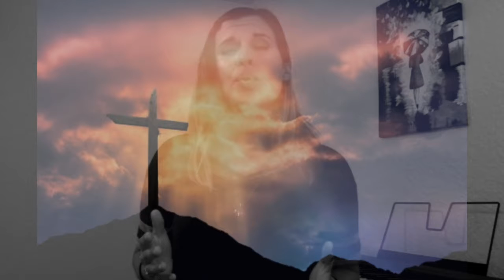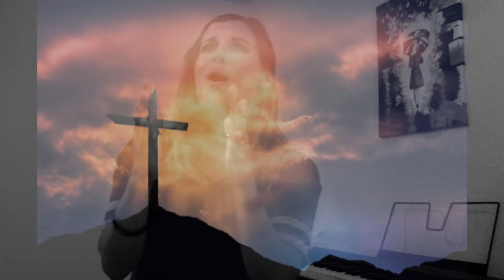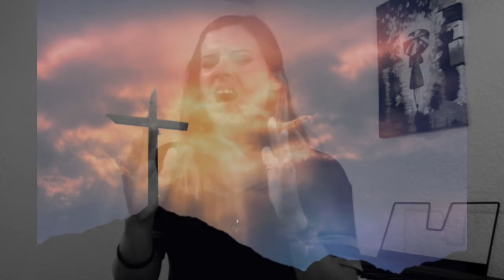Jesus at the Center (Cover)-Praise and Worship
For those with a heart of Worship for our King...My hope is to bring glory to the Name of our Lord and Savior Jesus Christ, for there is NO greater name!

(I apologize for any audio quarks, as I am not an audio engineer :) )